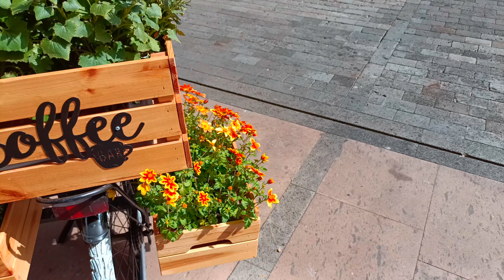ИСПАНИЯ. VLOG: МЫ БОЛЬШЕ НЕ ДРУЗЬЯ! 🤷🏻‍♀️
Была подруга и нет подруги!  🤷🏻‍♀️ Теперь мы больше не друзья!